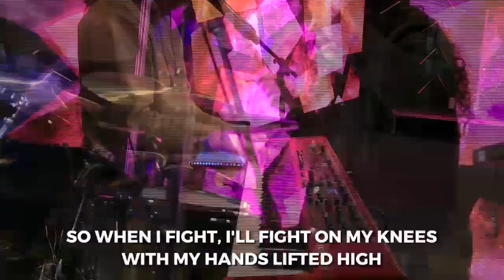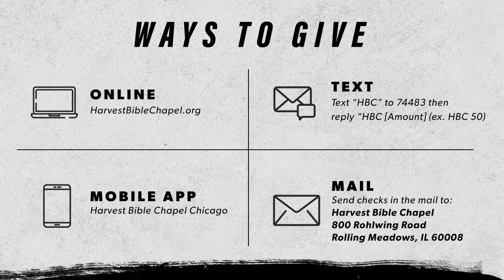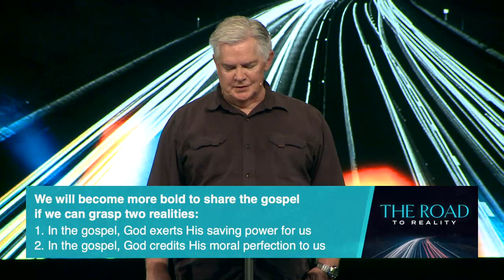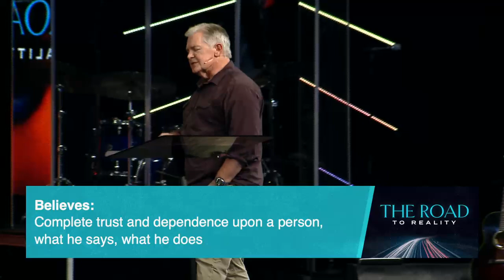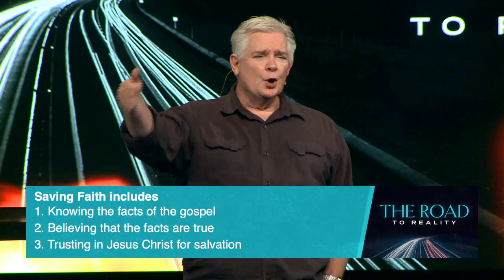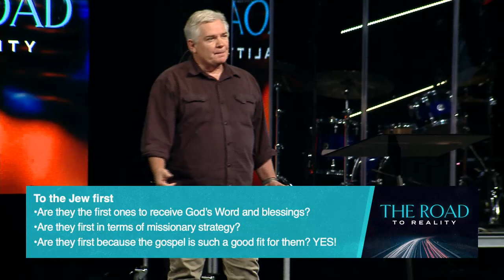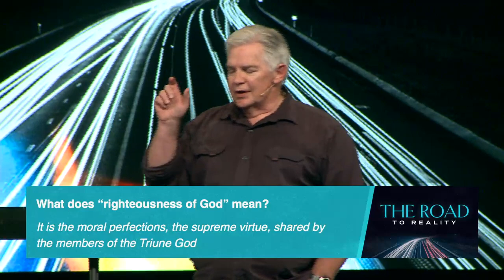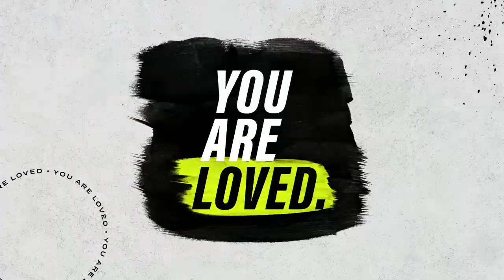The Road to Reality | Dr. Michael Vanlaningham, November 1, 2020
Making the first stop along The Road to Reality through the book of Romans, we invite you to grab your Bible and meet us in Romans 1:16–17.